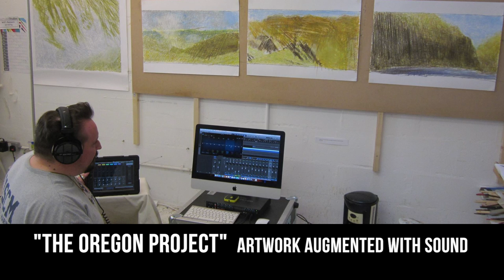Art Zone: John Boylan and 9e2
Visionary John Boylan, filmmaker/photographer Daniel Thornton and Microsoft researcher/photographer Neel Joshi chat with Nancy about 9e2, the festival of art and technology. John explains how artists, scientists and engineers are working together to create art.